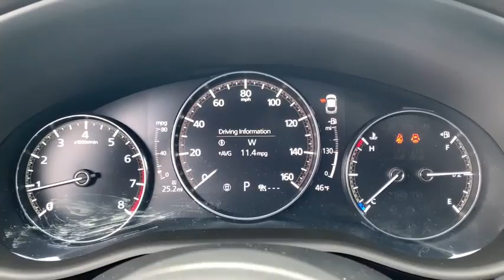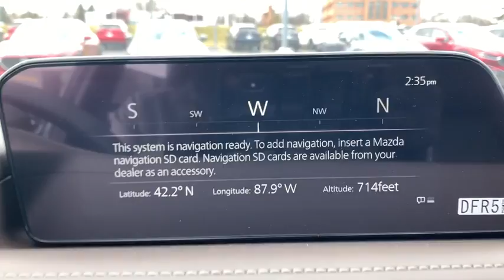2020 Mazda CX-30 near me Libertyville, Glenview Schaumburg, Crystal Lake, Arlington Heights, IL 2008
Machine Gray Metallic New 2020 Mazda CX-30 available near me in Libertyville, Illinois at Napleton Mazda Libertyville. Servicing the Glenview, Schaumburg, Crystal Lake, Arlington Heights, IL area.
2020 Mazda CX-30 Premium Package - Stock#: 20081 - VIN#: 3MVDMAEM4LM110542